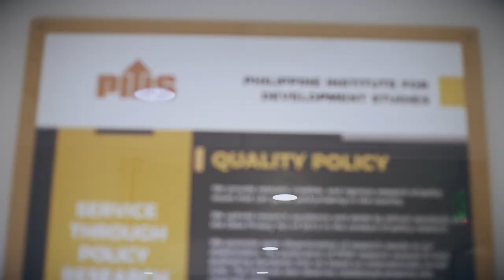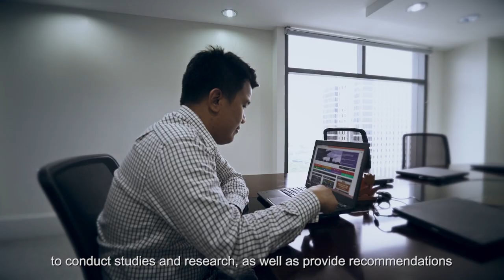PIDS: 41 Years of Service Through Policy Research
Today, September 26, marks the 41st founding anniversary of state think tank Philippine Institute for Development Studies (PIDS). Created by virtue of Presidential Decree No. 1201, PIDS serves as the Philippine government’s primary socioeconomic policy think tank. Through the years, PIDS has been engaged in the conduct of policy-oriented studies to assist policymakers in crafting development policies, plans, and programs that are based on sound research evidence. Know more about who we are and what we do in this short video.